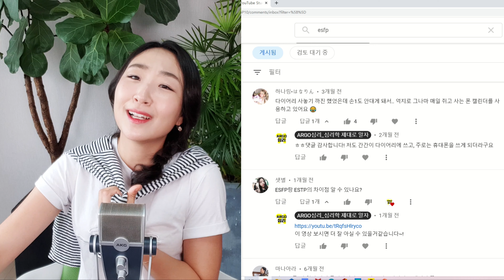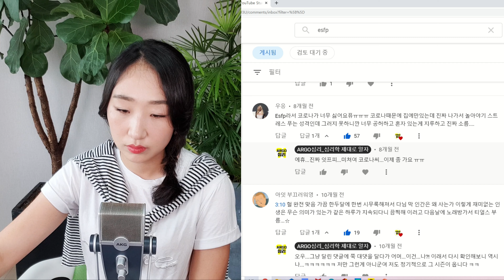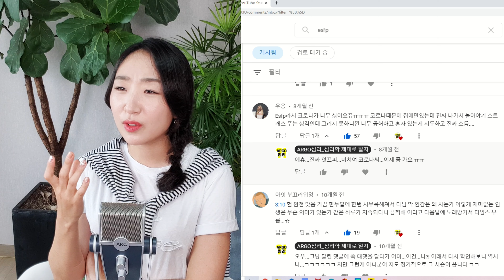ESFP댓글읽기 & 고민상담😆😆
오늘은 스페셜한 MBTI 영상으로 ESFP댓글읽기 & 고민상담을 준비해봤습니다!
벨쌤은 ENFP이지만 많이 이야기가 나오고 좋아요를 받았던 댓글과 많은 분들이 공감했던 고민에 대해 함께 이야기 나눠보았습니다😊 재미있게 봐주세요!